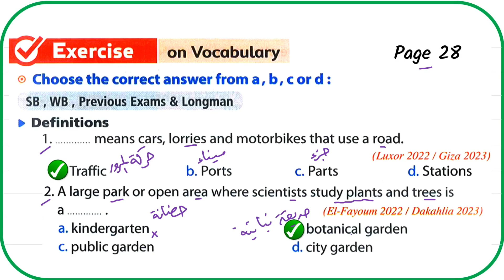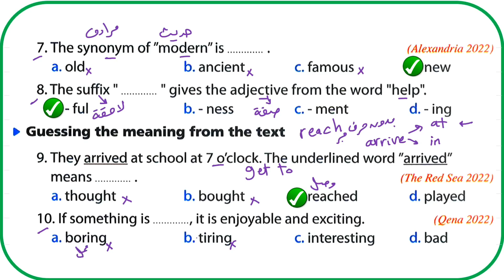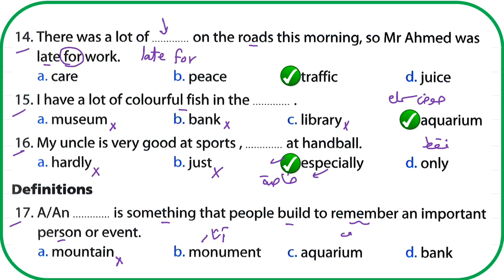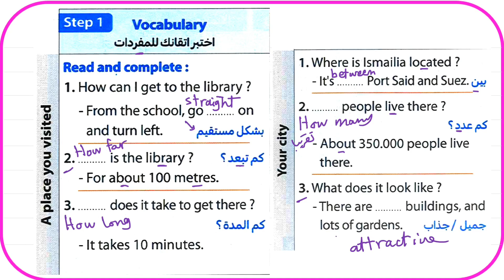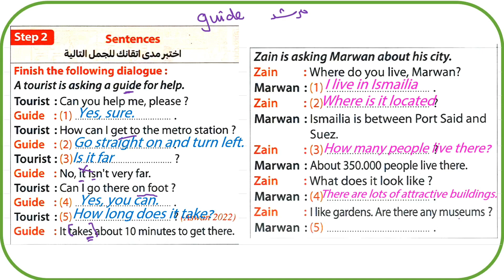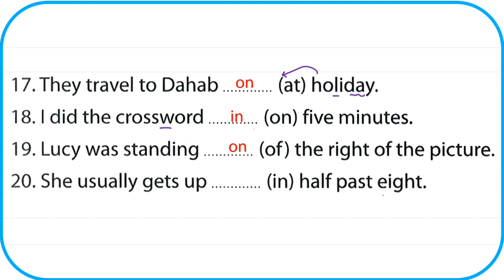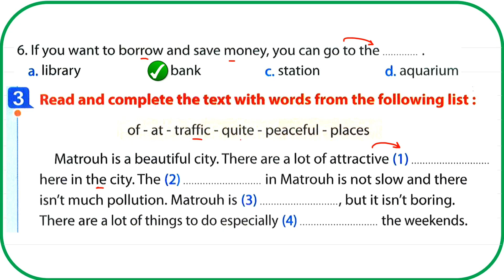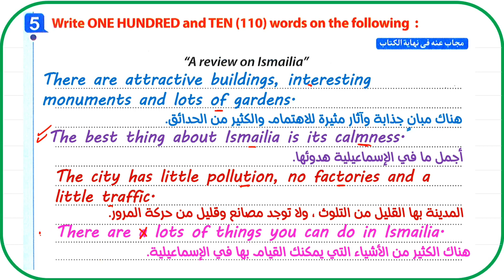كتاب المعاصر انجليزي تالته اعدادي ترم اول 2024 - الوحدة الاولي Around town -الدرس الاول والثاني ص 28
حل تدريبات unit (1) كتاب المعاصر انجليزي تالته اعدادي ترم اول 2024 | الدرس 1-2 | الوحدة الاولي
في هذا الفيديو ، هنشرح حل كتاب المعاصر لمادة اللغة انجليزية للصف الثالث الاعدادى الترم الاول للعام الدراسي الجديد 2024 الوحدة الاولي Around town الدرس الاول والثاني حل كتاب المعاصر انجليزي تالته اعدادي ترم اول unit 1 حل تدريبات unit 1 الدرس 1-2 كتاب المعاصر انجليزي ثالثه اعدادي 2024
شرح وحل كتاب المعاصر انجليزى للصف الثالث الإعدادى الترم الأول 2024 الوحدة الأولىunit(1)lessons(1)(2)